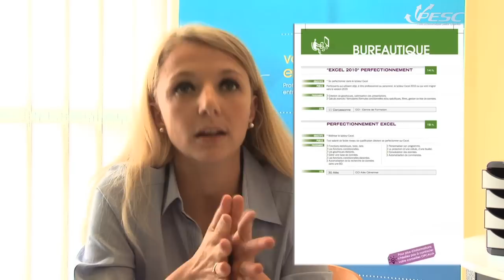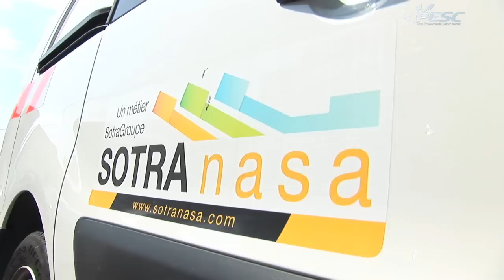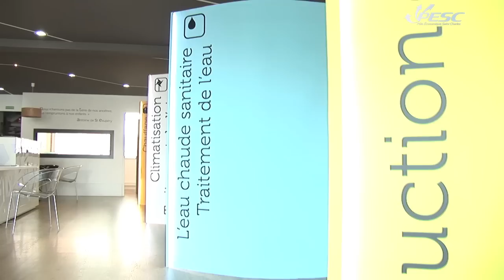Saint Charles Pôle Economique : la WebTV N°2 Edition spéciale Formation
Pour sa 2ème édition, le journal vidéo de l'association du PESC met à l'honneur son service de formation professionnelle. Avec son principal partenaire OPCALIA Languedoc-Roussillon l'association du Pôle Economique Saint Charles propose des actions collectives avec des prises en charge pouvant aller jusqu'à 80% pour ses adhérents.
Avec le soutien de l'Etat et du Fond Social Européen, le PESC et ses partenaires favorise la montée en compétence des salariés de ses adhérents. Bien former ses collaborateurs, c'est s'approprier son plan de formation et anticiper une meilleure gestion prévisionnelle des emplois et des compétences.